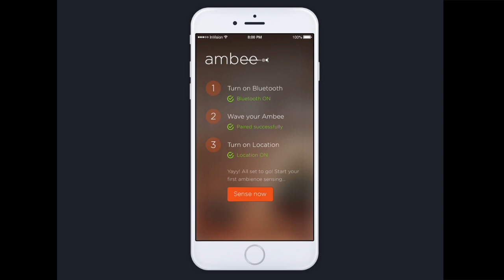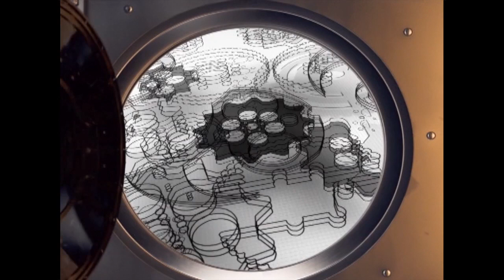The Vault | Pitch - Ambee - The wearable device to help you live in a safe environment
Ambee has come to The Vault Keepers with a wearable device. This one gives you the metrics of immediate environment to help you live and breathe healthy. Watch if the product gets a thumbs up at The Vault.